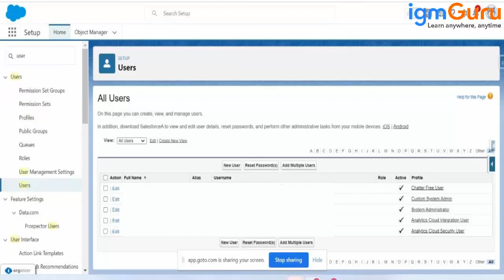Salesforce MetaData Vs Data | Salesforce Admin Tutorial [Updated 2024] - igmGuru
What is Salesforce Metadata?
Salesforce metadata are parts of Salesforce that define how objects behave and how your org looks – metadata are the “nuts and bolts” of your Salesforce org. Like a house, your Salesforce org is held together in a particular way, tailored to your business.

Salesforce Metadata vs Data
You may assume that metadata and data are the same – they are not.

1. Data relates to the records that a business relies on, e.g. users, Accounts, Contacts, etc.
2. Metadata is the data that describes data, the way that records behave and the “look and feel” of your Salesforce org.